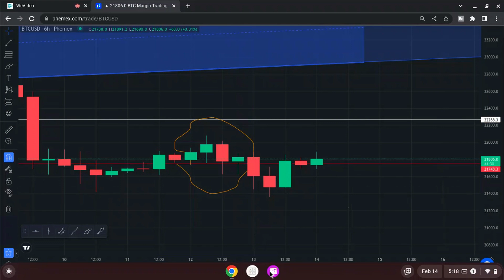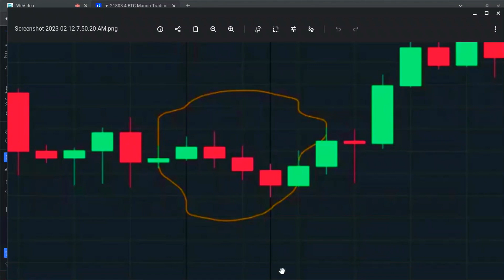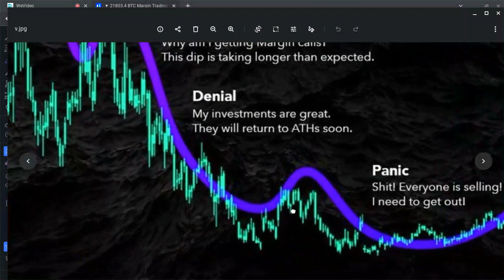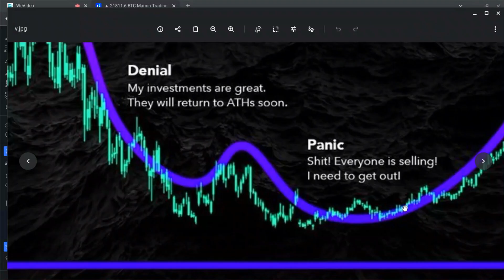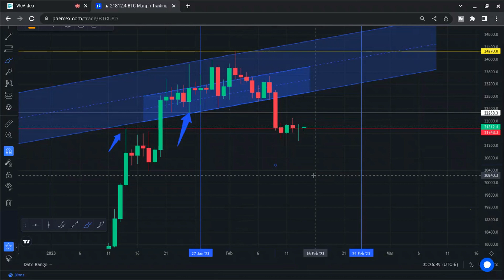Bitcoin on the Fence Today!! 🔴( happy valentine's day )🔴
Dump or pump incoming for bitcoin?
Bitcoin analysis on Bitcoin Street.
BTC on the fence, pumping or dumping from here?

*Never invest money you can not afford to lose and you will never lose money you can not afford to lose. This is what keeps you safe no matter what.
This video is for education, entertainment and information. Please always do your own homework and make your own decisions for yourself. There is always risk of losing money involved in money markets. Use your head.